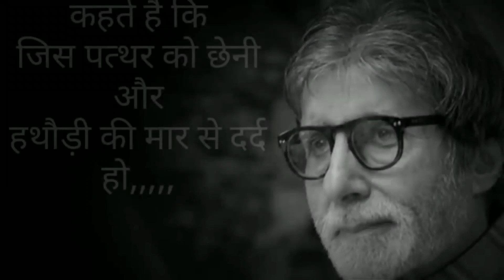the Best Motivation